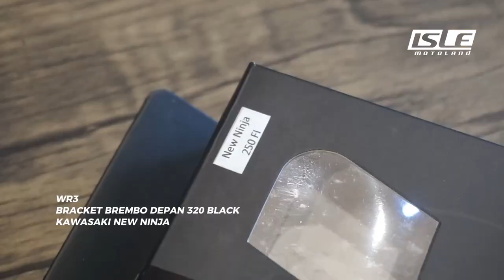WR3 Bracket Kaliper Brembo Depan 320 ( Black ) Kawasaki New Ninja 250